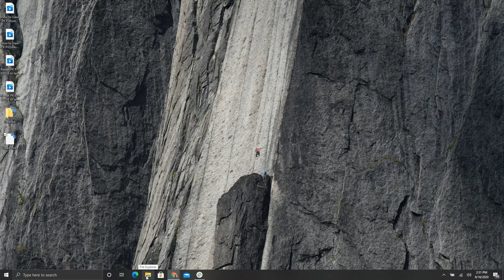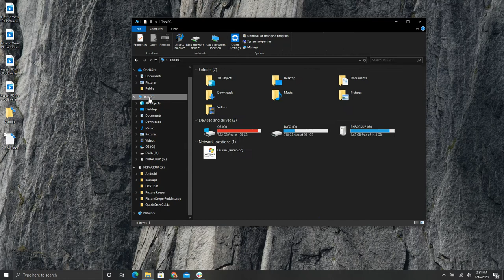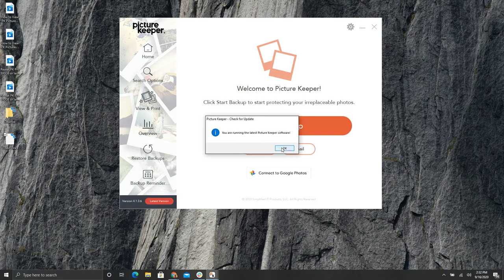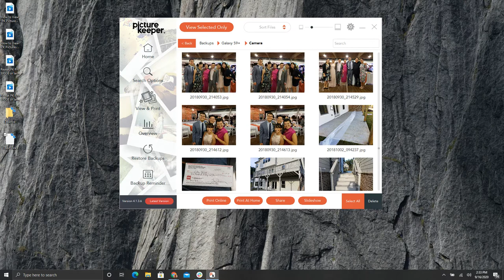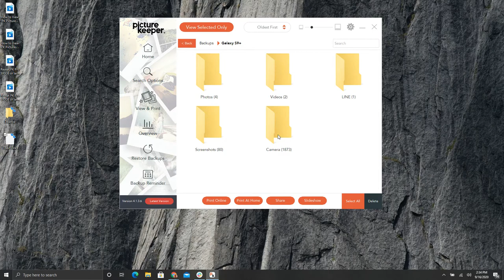How to View Picture Keeper Pictures on a Windows Computer